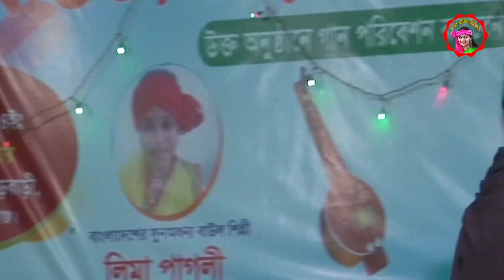কলিজা পুরা কষ্টের গান | শত কষ্টের জীবন আমার | Lima pagli | Soto Ksto Amar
New Singier :-Lima Pagli

গানের কথা :-শত কষ্টের জীবন আমার  | Lima  pagli | Soto Ksto Amar

Welcome To Nogor Baul Media : Official You Tube channel  ইউটিউব কর্তৃপক্ষ অভিনন্দন এবং কৃতজ্ঞতায় যাপন  করছি । কারন এই ইউটিউব  বিশাল প্লাটফর্মে যদি  আমাদের মত ক্ষুদ্র ও নির্মাতাদের অনুমতি না দিত তবে আমারা সংস্কৃতিক  বিশ্ব দরবারে উপস্থাপন করার সুযোগ  পেতাম না । বাউল  গানের জগতের যত ধরনের গান আছে আমরা ছোট কাল থেকে শুনে আসছি গান মানুষের মনের খুরাক গান মানুষের মনের দুঃখকে ভুলিয়ে দেয় আবার কারও মনে দুঃখকে বারিয়ে দেয় তাই তো  নতুন নতুন শিল্পীদের   গান  আমরা বিভিন্ন এলাকা  থেকে গান  সংগ্রহন করে থাকি এবং আমরা আপনাদের মনে আনন্দ দেওয়ার জন্য গান গুলো আফলোট করে থাকি আমাদের চ্যানেলের গান যদি আপনাদের মনের মাঝে বিন্দু পরিমান আনন্দ পেয়ে থাকেন তাহলে আমাদের  পরিশ্রম সাত্তক হত চ্যানেলটি সাবস্কাইব করে পাশে থাখুন পাশে থাকা বেইল আইকনটি বাজিয়ে দিন  এবং শেয়ার করবেন আর কমেন্ট করে জানিয়ে দিন আপনাদের মতা মত  আমরা দোওয়া করি আপনারা সদাই ভালো থাকুন এবং সুস্থত থাকুন
পরিবেশনায় :  নগর বাউল মিডিয়া